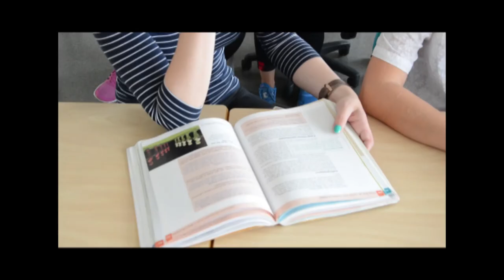SVEIN OLAV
Film laget av medieelever på kvgs.